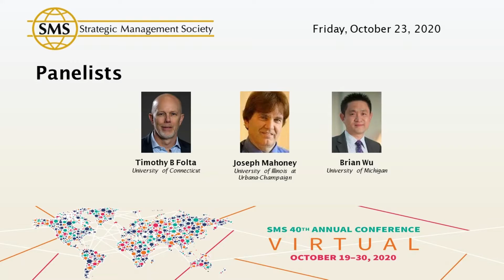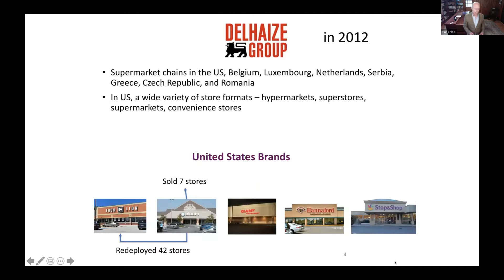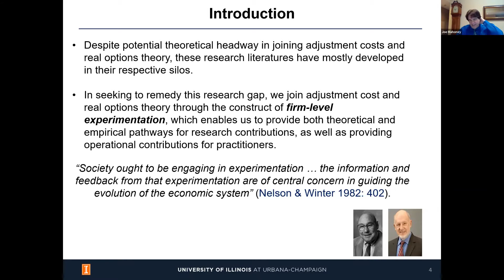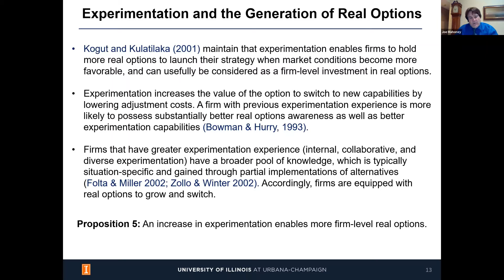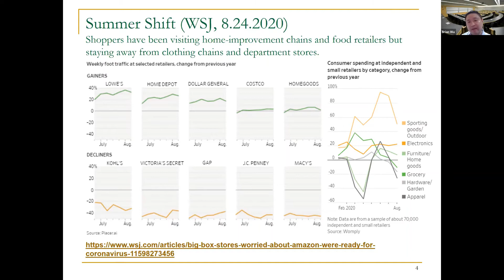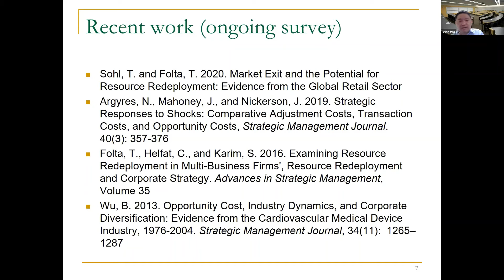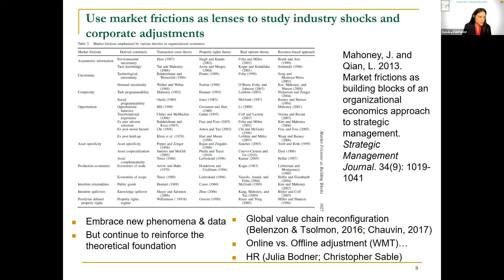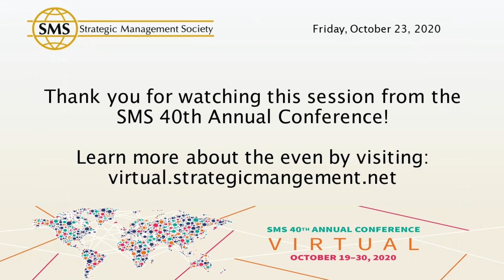Corporate Adjustment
Corporations often need to adjust their resource bundles in response to factor and product market shocks (e.g., changes in input prices, product and process innovation, and demand). Strategic Management research has underscored the importance of internal resources, organizational structures, and relationships with external partners to explain comparative adjustment costs between organizations. With the recent market shock generated by the global pandemic, it is a good time to take stock of what we have learned about corporations adjusting from one position to another. Understanding how firms can overcome inertia and adjust to new factor and product market positions can help us understand the tradeoffs that corporations are currently facing. In this panel, we seek to outline major determinants of adjustment costs, followed by a discussion on approaches to accelerate corporate adjustment.

Session Leader
Sandra Corredor, University of Illinois at Urbana-Champaign

Panelists
Timothy B Folta, University of Connecticut
Joseph Mahoney, University of Illinois at Urbana-Champaign
Brian Wu, University of Michigan